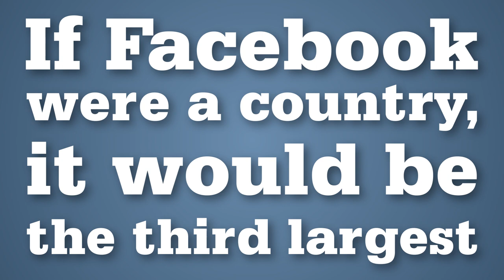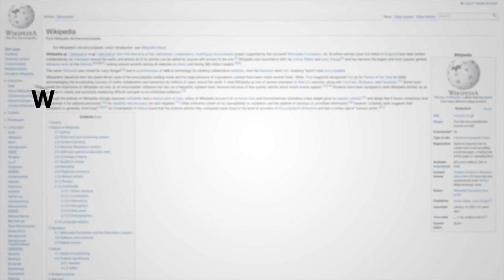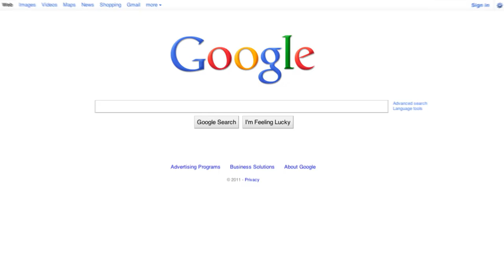Where Social Media is Heading (2012)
Social Media has been a fascination of mine recently. I thought I'd share some cool statistics about what an influence Social media has on our lives.

This was inspired by the book "Socialnomics" by Erik Qualman